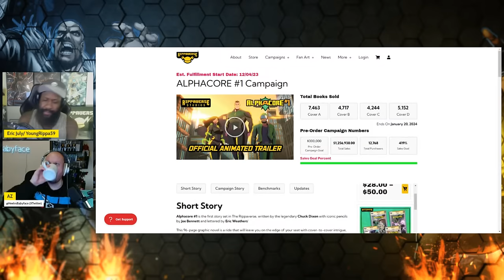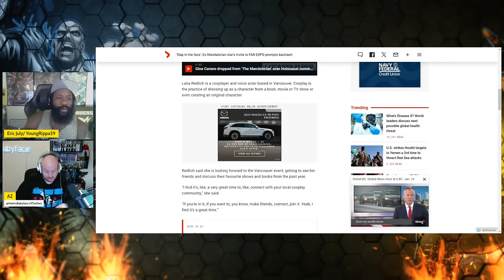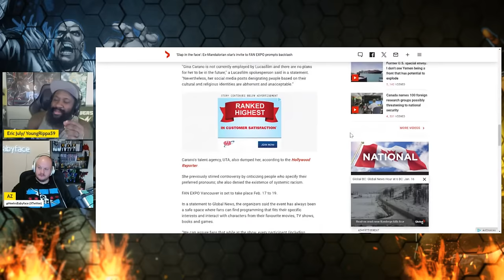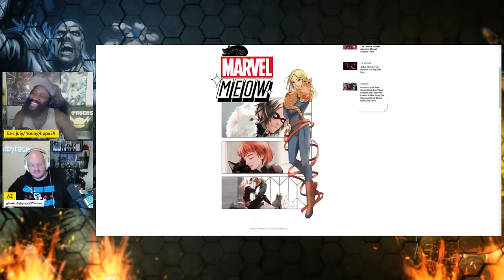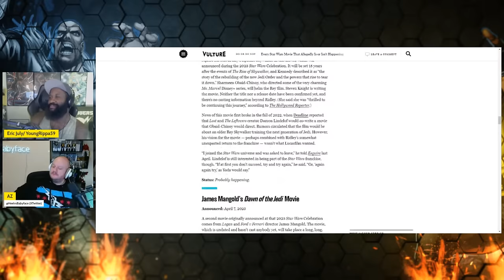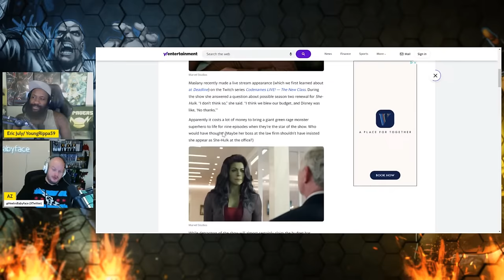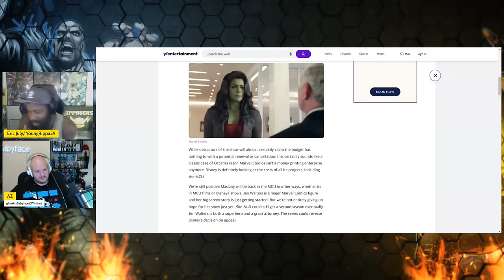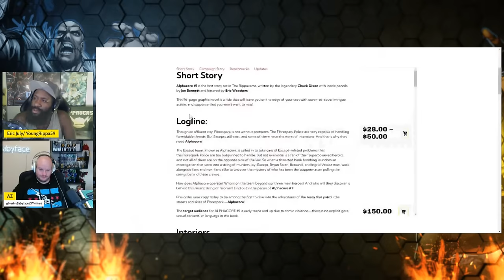Gina Carano gets DUBS | Future of Entertainment | Rip and The Silverback Ep. 10